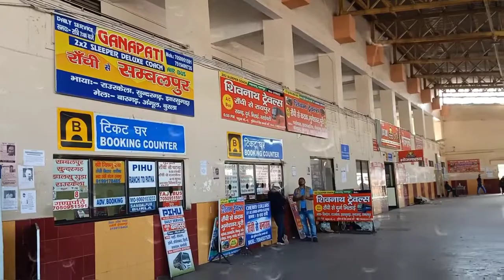Ranchi Bus stand Khadgada